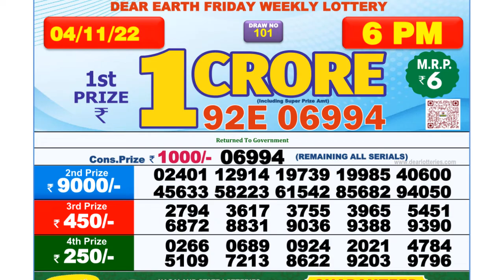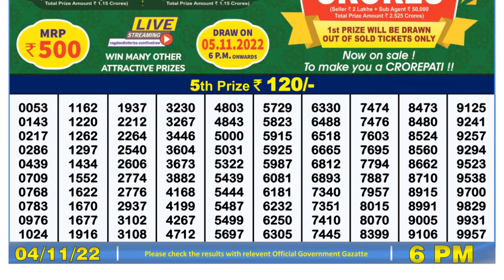🔴 Lottery Sambad Live 06:00pm 04/11/2022 Day Nagaland State Dear Lottery Result Pdf Download